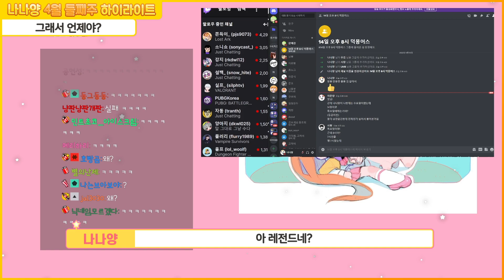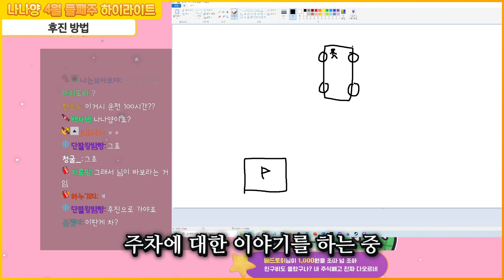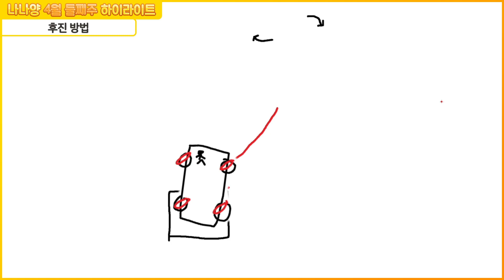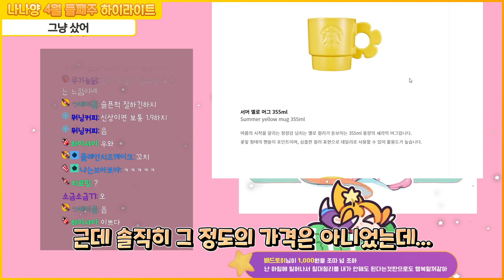[4월 둘째주 하이라이트] 지능만 보면 대학원 등록금을 날린 사람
맛있는 냉모밀집이 근처에 없어서 고민입니다
오늘 썸넬은 라나가가 고생해주었습니댜

-방송 일자: 2022년 4월 2주차 하이라이트

-편집: 또파민

-썸네일: 라나가

-멤버: 나나양

-카테고리: 유로트럭